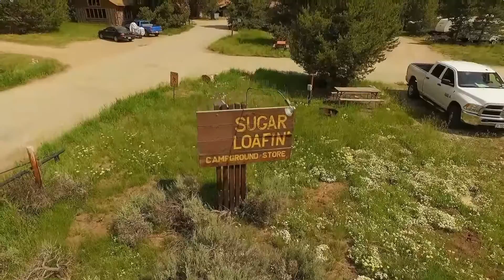Sugar Loafin Campground 2017 in Leadville Colorado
Sugar Loafin’ and its staff have proudly been helping our guests enjoy the high country since 1967.  We are a family owned business and we are proud of our campground and our customer care.  We are constantly trying to help our website guests understand our campground so that your stay will be the best it can be.  We welcome you on a campground tour from a new prospective.